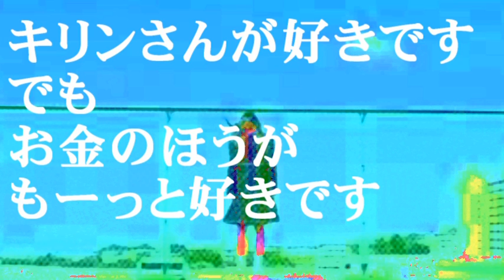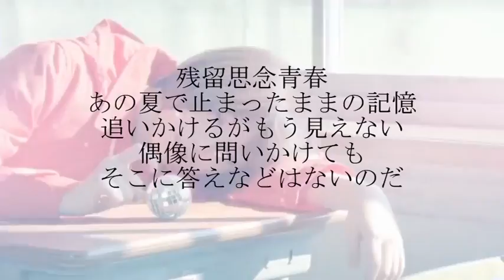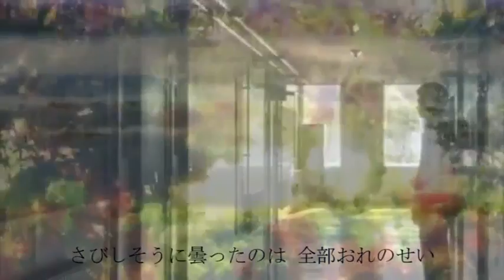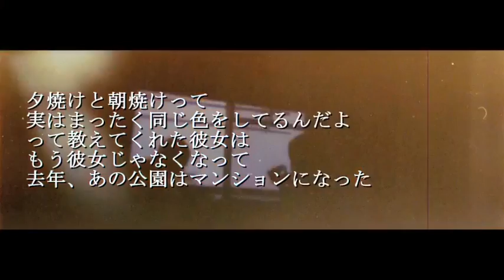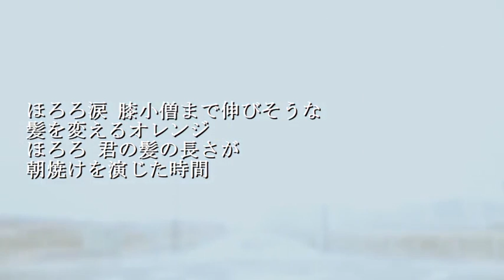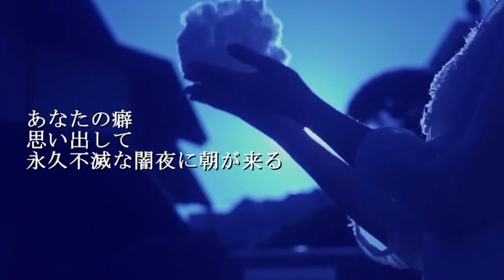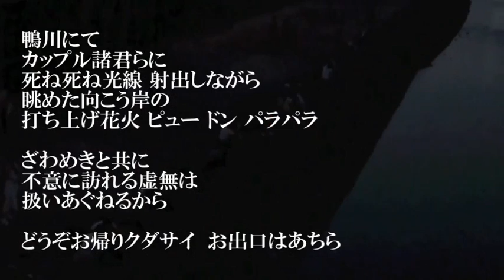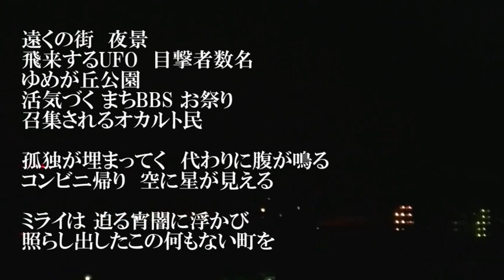【Free DL】 コンプレックスEP - 野崎りこん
フリーダウンロードはこちらから

01 コンプレックス
02 flat feat.さち子（hattori & おちやめ）
03 及川さん
04 空想インザパーク
05 ほろろ feat.髙本りな,アーバン或るPecori
06 夜